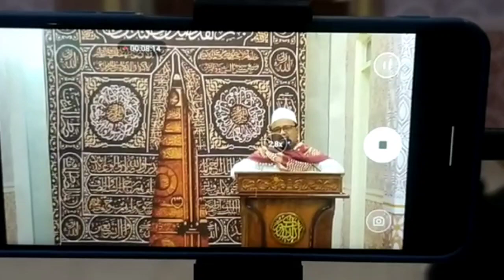KAJIAN SABTU SUBUH SPESIAL RAMADHAN MASJID AS SALAAM PURI KENCANA SURABAYA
Bersama: KH. Khozin Mustafid, S.Ag, M.Pd.I :

- Da'i MUI ( Majelis Ulama Indonesia) Pusat
-Kordinator Bidang Majelis Ta'lim KPK (Komunitas Pendakwah Keren) Korwil Jatim
- Pengasuh Pesantren Salafiyah Tahfidh Al Qur'an "An Najah" Surabaya
- Pembina PPTQ Ibnu Ruslan Tuban
- Penasihat Jam'iyyatul Qurro' Wal Huffadz Dk Pakis
- Sekretaris IPHI Dukuh Pakis
- Khadimul Majelis Al Muhajirin Surabaya
- Pembina/Penasihat Yayasan Sosial & Pesantren "Ar Rohim" Surabaya, Yayasan Sosial Nurul Hasanah dan Yayasan "Bina Ummat"
- Sekretaris Dewan Penasihat IKADI Kota Surabaya
- Anggota/Humas LDNU Kota Surabaya
- Khatib Koordinasi Masjid (Koormas) Kota Surabaya
- Da'i Ikatan Muballigh Indonesia Surabaya
- Narasumber "Khazanah Rumah Tangga" 93.8 FM Suara Muslim Radio Network
- Narasumber Tafsir Hadits dan Tafsir Al Qur'an

Semoga dapat menambah ilmu yang bermanfaat dan Barakah serta mempererat ukhuwah...